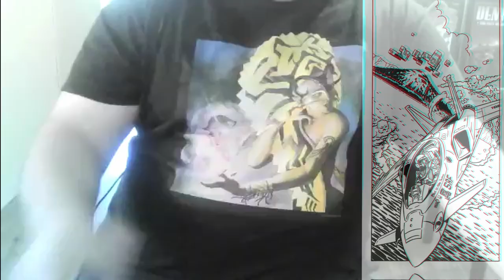Lou Prosperi Interview (FASA Corporation Line developer for Earthdawn 90s)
Lou Prosperi was the Line developer for the Earthdawn role playing game at FASA corporation in the 90s and worked on many other games.

Why I do not show my face is because it should be about them and the game not me. I am only a middle man.

Money will go to making videos.